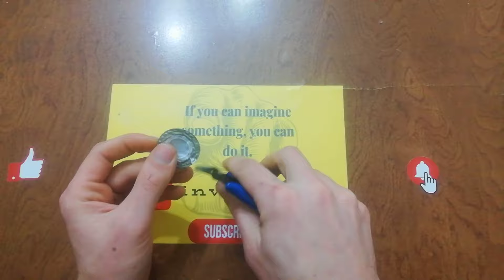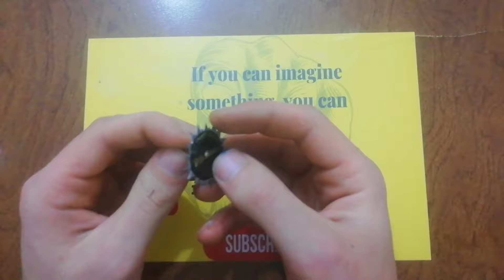INVENTIONS and CREATİVE diy ideas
DIY Ideas Tips & Hacks That Work Extremely Well That Will Take Your inventions and 5 minute crafts To The Next Level

Every project has certain risks and dangers. Please sure you fully understand the project first.

I hope you enjoy this DIY - Craftsman - 5-minute crafts - Tips&tricks - Genius ideas - Inventions - Life Hacks - Inventor - another level - Secrets - videos.

Best wishes and stay safe ❤ invendiys